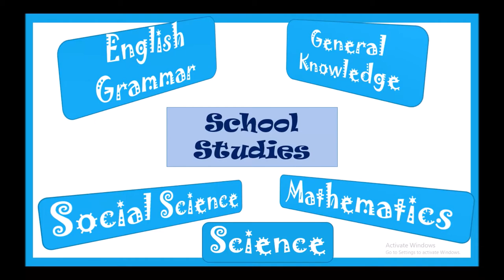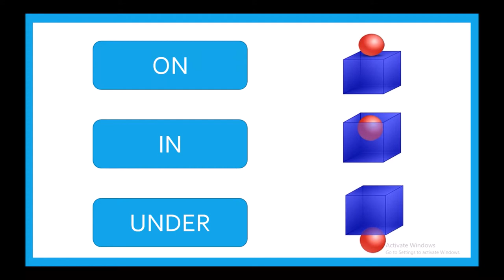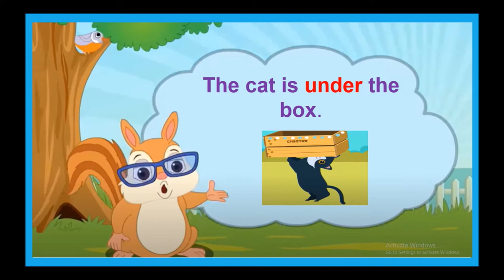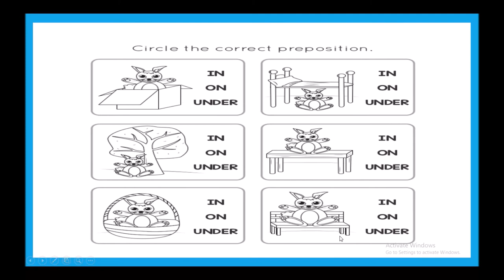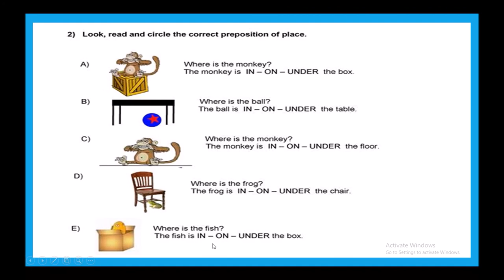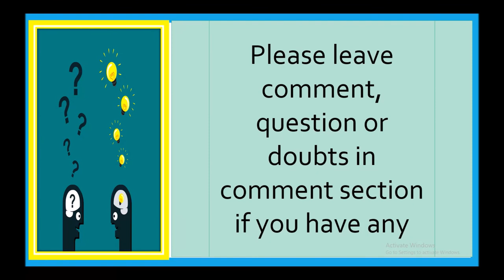Position Words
Hello Viewers,

School Studies proudly presents a English Grammar video for children.

Today we will discuss about Position Words